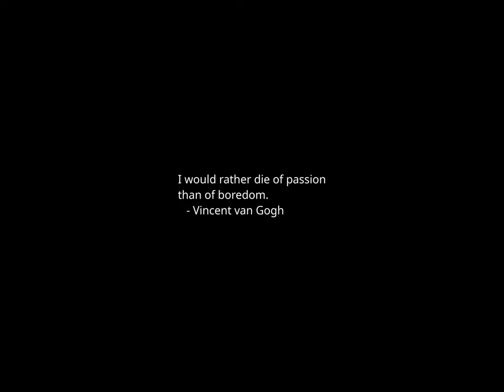Sunset Time-lapse: Friday, February 23, 2024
Today's headlines:

Russian Authorities Threaten to Bury Navalny on Prison Grounds, Aides Say

Biden speaks to governors after announcing new Russia sanctions: Watch live

Trump investigator offers cellphone data casting doubt on Fani Willis relationship timeline

Negotiators are working on an Israel-Hamas cease-fire deal. Here's what to know

Florida official's husband indicted on charges connected to alleged Fox News hack

Mace: McCarthy needs to get a job: 'He's bored'

Head of UN Aid Agency in Gaza Warns It Is at ‘Breaking Point’